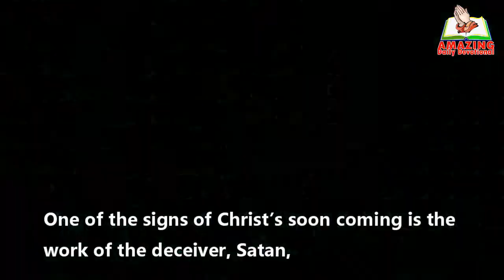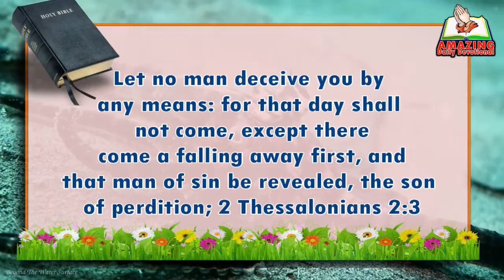The Deceiver | Amazing Daily Devotional - July 24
The Bible tells us that when Jesus’ disciples asked about signs of the end of the age, Jesus said, “Take heed that no one deceives you. For many will come in My name, saying, ‘I am He,’ and will deceive many” (Mark 13:5, 6). One of the signs of Christ’s soon coming is the work of the deceiver, Satan, who will pretend to be the Messiah and call people to follow him. If we study our Bibles carefully, we will watch and be ready for it. God will give us eyes to spot the master of deception no matter what shape or color he makes himself into. We need not fall into his traps.
KEY BIBLE TEXTS
Let no man deceive you by any means: for that day shall not come, except there come a falling away first, and that man of sin be revealed, the son of perdition; 2 Thessalonians 2:3

daily devotional
amazing daily devotional
amazing facts daily devotional
christian morning devotional
devotional reading 2022
watch morning and evening devotional
daily devotional video
amazing facts